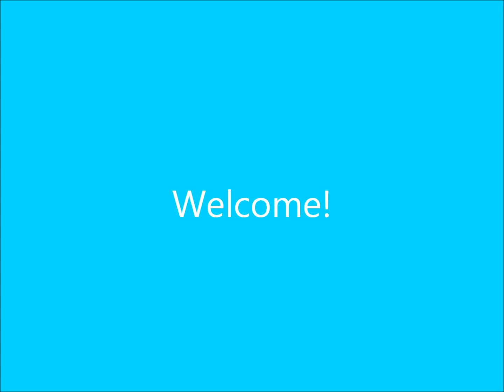Luxury Waterfront Home Pensacola Beach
A truly remarkable property offering stunning waterfront views from every room, with custom, upscale finishes throughout. Overlooking the beautiful intracoastal waterway, the floor to ceiling windows frame the gorgeous view from inside each room at every angle. You'll love the solid maple and teak floors in the living areas and the marble in the kitchen and dining area. The gourmet kitchen features an expansive granite island that's perfect for gathering while entertaining. The kitchen includes maple cabinetry, all stainless steel appliances including, Fisher & Paykel dishwasher drawers, a Thermador refrigerator, prep sinks, Electrolux convection oven with warming drawer and microwave and a convenient pot filler over the glass cooking top. Each bedroom has its own private full bath. The master suite is spacious and has a fireplace, two large walk-in closets and a luxurious master bath with dual vanities, separate shower and whirlpool tub. Three large waterfront balconies give you access to your outdoor paradise. You'll love the beautiful landscaped yard and relaxing sparkling pool overlooking the water. The private boat dock has two lifts for your boat and personal watercraft. With less than five minutes by boat to the pass for some of the world's finest fishing in the Gulf of Mexico, this is a premier location and a rare opportunity! Don't wait!